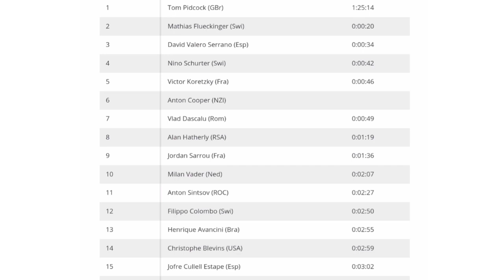Mathieu van der Poel Crashes Out | 2021 Tokyo Olympics | Men's Cross Country MTB (XCO) | 2 laps left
Mathieu van der Poel crashes out | 2021 Tokyo Olympics | Men's Cross Country MTB

Mathieu van der Poel from the Netherlands crashed heavily on the opening lap of the event. He eventually abandoned with just over two laps remaining of the Cross Country MTB race.

van der Poel was quoted saying "I'll roll off that plank. (A descending wooden plank. He was under the impression the plank would be in place during the race.) I was not aware of it – that plank was there during the reconnaissance. I only heard that it had been removed at the test event. No, I didn't know anything."
Tom Pidcock Gold | 2021 Tokyo Olympics | Men's Cross Country MTB

Tom Pidcock from Great Britain wins gold. He takes his second win of the year. Pidcock.

Pidcock was quoted saying "Not real, really. It’s pretty crazy that I became an Olympian and I was trying to tell myself at the start of the race it’s special just to be here. Really hard. I haven’t done a good race since. (He fractured a collarbone earlier this summer when he was hit by a car.) I’ve trained really hard, I knew I was in great shape but there’s always doubt when I haven’t performed in a race. But once the race started, I knew I was in a good place. The heat, I mean, obviously I didn’t feel good but everyone just told me no-one will feel good."

Mathias Flueckinger (Switzerland) and David Valero Serrano (Spain) finished second and third.

SCHEDULE ROAD CYCLING
Day 1.
July 24 Olympic Games Road Race Men's  ✔
Day 2.
July 25 Olympic Games Road Race Women's ✔
Day 5.
July 28 Olympic Games ITT Women's
Day 5.
July 28 Olympic Games ITT Men's
Race Classification

1 Tom Pidcock (GBr) 1:25:14
2 Mathias Flueckinger (Swi) 0:00:20
3 David Valero Serrano (Esp) 0:00:34

4 Nino Schurter (Swi) 0:00:42
5 Victor Koretzky (Fra) 0:00:46
6 Anton Cooper (NZl)
7 Vlad Dascalu (Rom) 0:00:49
8 Alan Hatherly (RSA) 0:01:19
9 Jordan Sarrou (Fra) 0:01:36
10 Milan Vader (Ned) 0:02:07
11 Anton Sintsov (ROC) 0:02:27
12 Filippo Colombo (Swi) 0:02:50
13 Henrique Avancini (Bra) 0:02:55
14 Christophe Blevins (USA) 0:02:59
15 Jofre Cullell Estape (Esp) 0:03:02
16 Martin Vidaurre Kossmann (Chi) 0:03:19
17 Maximilian Foidl (Aut) 0:03:31
18 Jens Schuermans (Bel) 0:03:53
19 Bartlomiej Wawak (Pol) 0:03:56
20 Gerhard Kerschbaumer (Ita) 0:04:34
21 Maximilian Brandl (Ger) 0:04:35
22 Sebastian Fini Carstensen (Den) 0:05:14
23 Jose Gerardo Ulloa Arevalo (Mex) 0:05:43
24 Erik Haegstad (Nor) 0:06:00
25 Luca Braidot (Ita) 0:06:16
26 Peter Disera (Can) 0:06:31
27 Luiz Henrique Cocuzzi (Bra) 0:07:07
28 Manuel Fumic (Ger) 0:07:14
29 Kohei Yamamoto (Jpn) 0:07:21
30 Daniel McConnell (Aus) 0:07:58
31 Alex Miller (Nam) 0:09:12
32 Andras Parti (Hun) 0:10:19
33 Schlomi Haimy (Isr) 0:11:44
34 Nadir Colledani (Ita) 1 lap
35 Periklis Iliias (Gre) 3 laps
36 Peng Zhang (Chn) 3 laps
Abandoned

DNF Ondrej Cink (Cze)
DNF Mathieu van der Poel (Ned)
Photos / Images:TV

NBC SN
Bein Sports
Polsat Sport News
L'Équipe TV
La Chaîne L'Équipe
ASO
Getty Images
Getty Images Sport
Getty Sport
Procyclingstats.com
Cyclingnews.com
Bettini Photos
Bettini Image
Eurosport.com
PhotoNews
ESPN
SuperSport Variety 1

Music
1.
2. Splice app (GoPro)
Upcoming events.